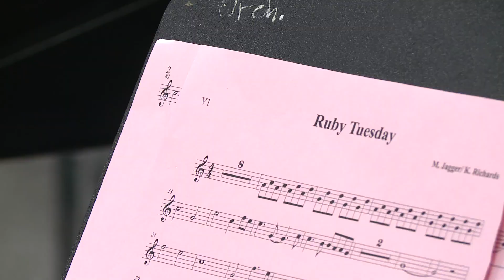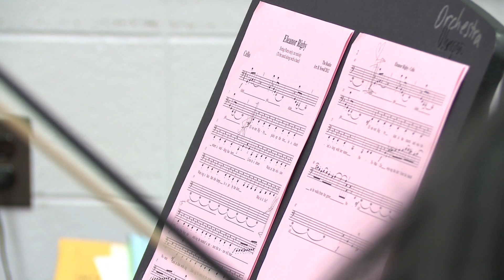Ballard High School – Beatles vs Stones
Four Ballard High School orchestra students are rehearsing for a musical showdown at the Kentucky Center. The Beatles vs. Stones is a national touring act showcasing the works of The Beatles and The Rolling Stones.